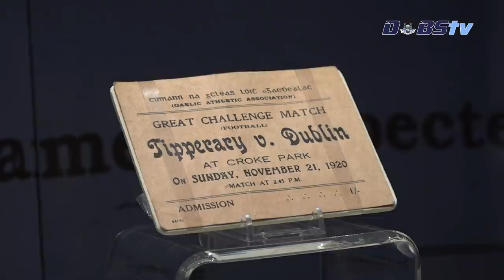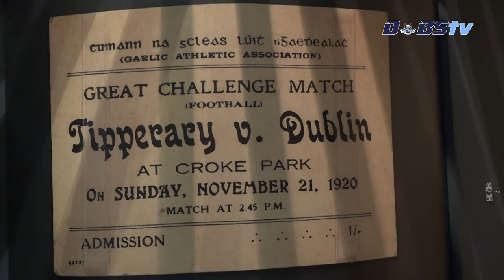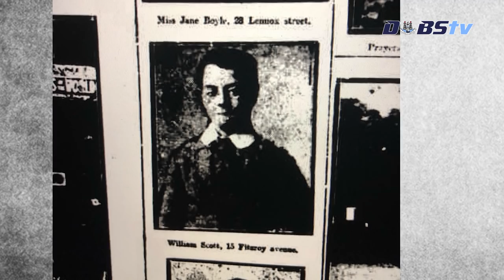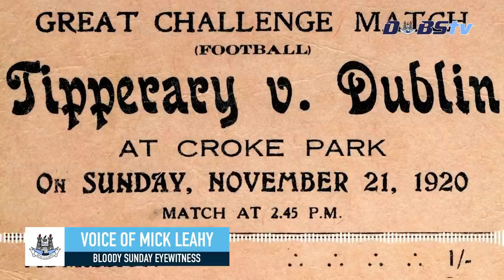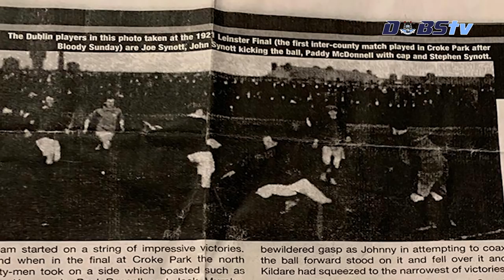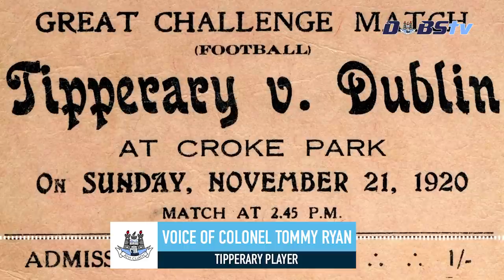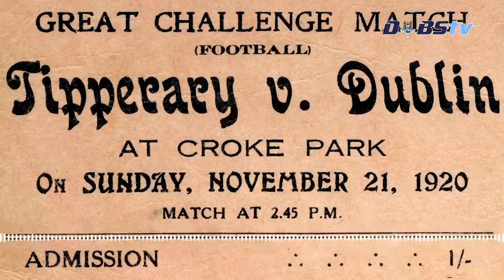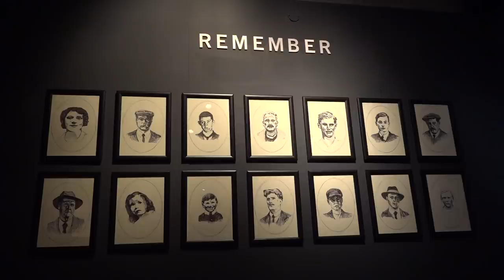B100dy Sunday- Dublin GAA remembers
On November 21st 1920 14 people went to a match at Croke Park.

They never came home.

100 years on, Dublin GAA remembers Bloody Sunday, as Dublin City Council Historian-in-residence Cormac Moore talks us through that fateful day.